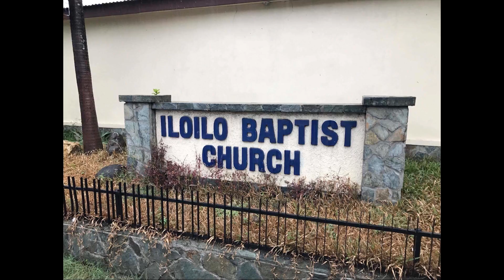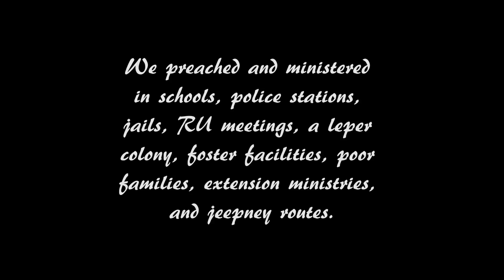2017 Philippines Missions Trip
We took a trip to the Philippines, here's what happened.